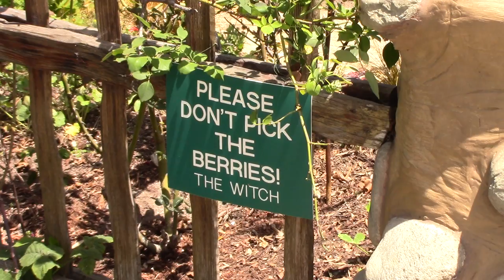The Beverly Hills Witches House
The Witches House of Beverly Hills